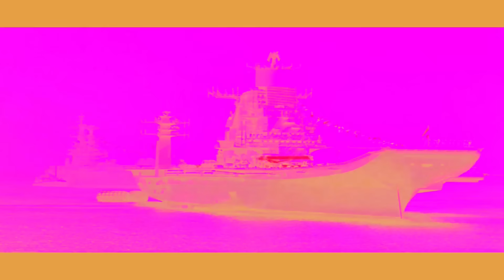Top 10 Aircraft Carriers | in Tamil | 2020 | Tamil Defence Update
In this video we are giving a details about TOP 10 Carriers in Tamil,
An aircraft carrier is a warship that serves as a seagoing airbase, equipped with a full-length flight deck and facilities for carrying, arming, deploying, and recovering aircraft.

About : ' Tamil Defence Update' is a very dedicated and Professionally operated YouTube Channel that brings you the latest daily updates related to Indian defence and latest technology News of Indian Army, Indian Air force, Indian Navy, and other related updates.
Our Official INSTA ID : @tamil_defenceupdate

Tamil Defence Update do not own all rights to these video clips. All the contents belong to their respective owners and I have repurposed them with educational and inspirational values to motivate the viewers for their passion if anyone has any issue with any image or video clip please email us on will remove that footage.
Music Credits